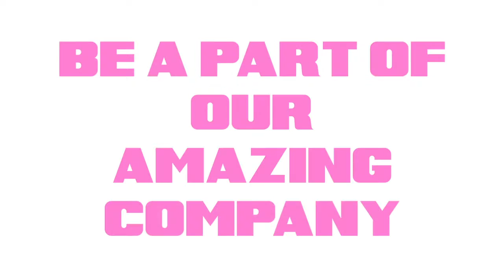Company Auditions 2016